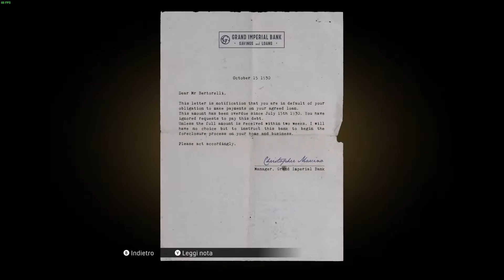Mafia Definitive Edition | Capitolo 4 - Ordinaria Amministrazione | Walkthrough ITA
Il gioco è ambientato nella città di Lost Heaven (controparte fittizia di Chicago, Illinois), situata nella parte centro-occidentale degli Stati Uniti d'America, dall'epoca del proibizionismo (tra gli anni venti e gli anni trenta) al 1951.

La trama del gioco viene narrata attraverso la conversazione tra l'ex tassista e famigerato gangster di Lost Heaven Thomas "Tommy" Angelo e il detective Norman. Quest'ultimo è infatti determinato a catturare don Ennio Salieri, il boss mafioso per il quale Tommy ha lavorato dal 1930 al 1938.

Il remake ha portato con sé diverse innovazioni alla storia e alle modalità di gioco originali, tra cui un'ambientazione ricostruita, dinamiche delle missioni migliorate e l'introduzione di motociclette.